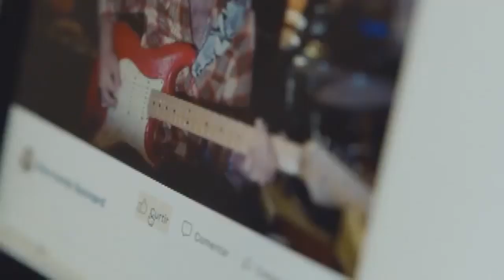TÁ LOGADO? | PGM 146 | APPS MAIS BAIXADOS DA DÉCADA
Data da exibição: 06/01/2020